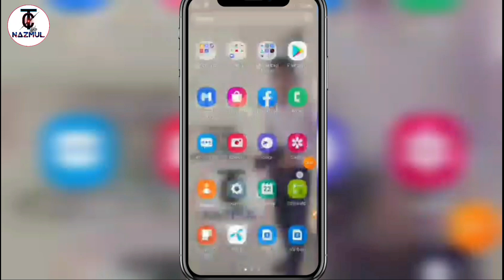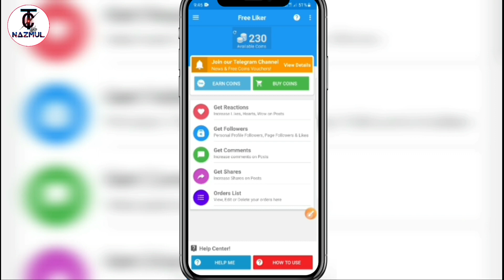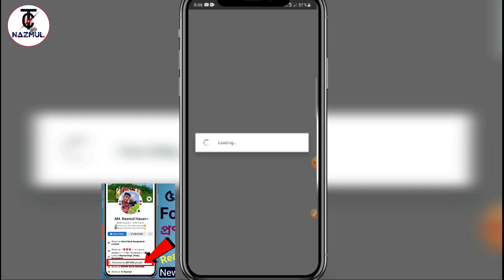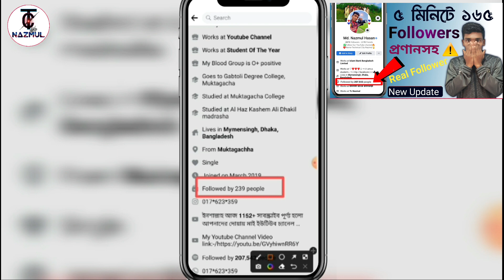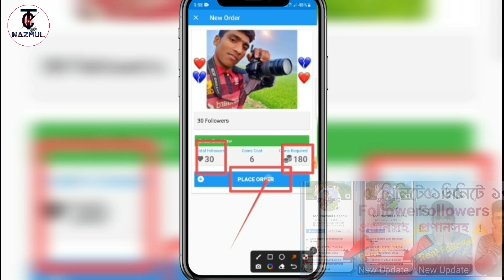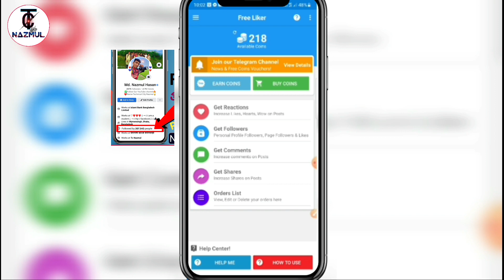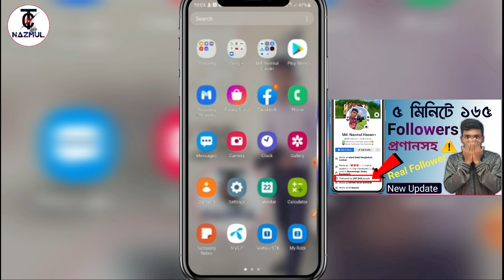facebook a follower kivabe barabo | acebook Followers 2022 | Facebook Without Any Website & App 2022